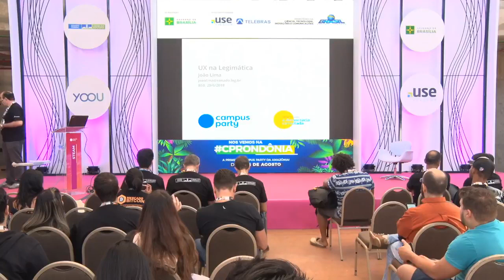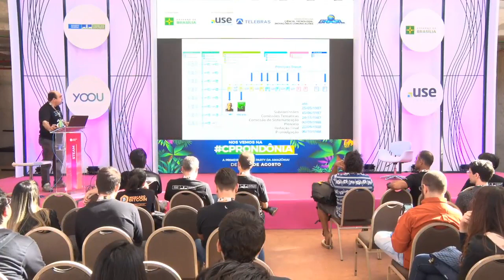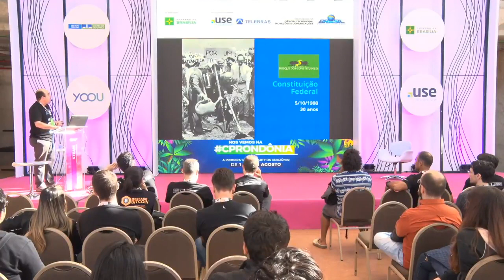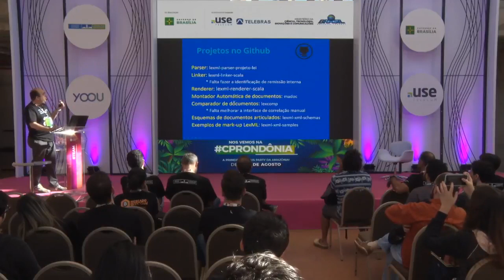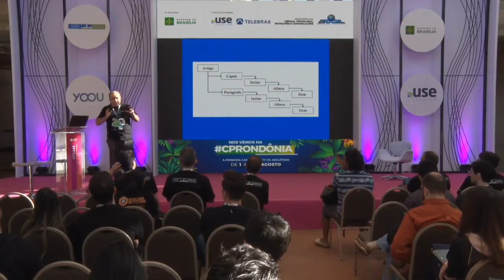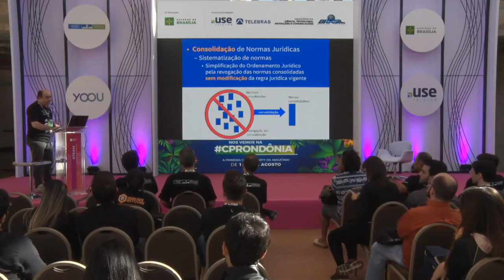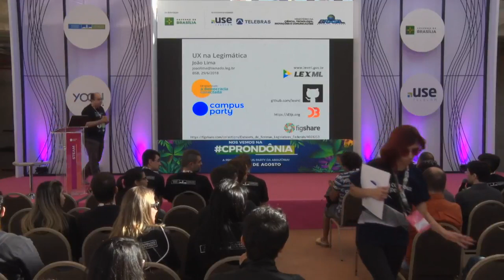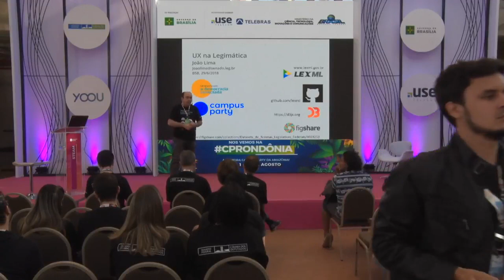CPBSB2 - UX na Legimática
CPBSB2 - STEAM - 29/06/2018 das 15h00 às 15h45 - UX na Legimática

"A visualização gráfica da informação legislativa pode melhorar a experiência do usuário? Quatro cenários distintos irão ilustrar a resposta a essa pergunta e, além disso, serão apresentadas algumas informações técnicas sobre as soluções apresentadas e a importância dessa abordagem para o cidadão.  João Alberto de Oliveira Lima:
João Alberto de Oliveira Lima: Possui graduação em Ciência da Computação (UFPB), mestrado em Engenharia de Software (UnB) e doutorado em Ciência da Informação (UnB) com estágio na Universidade de Bolonha. Atualmente é doutorando em Direito (UnB) e membro da Câmara Técnica de Documentos Eletrônicos (CTDE) do Conselho Nacional de Arquivos (CONARQ). É analista de informática legislativa no Senado Federal onde lidera o Projeto LexML